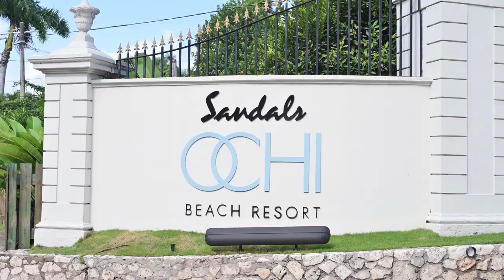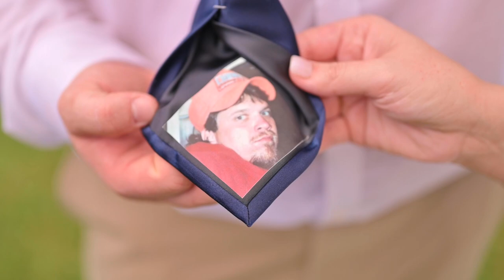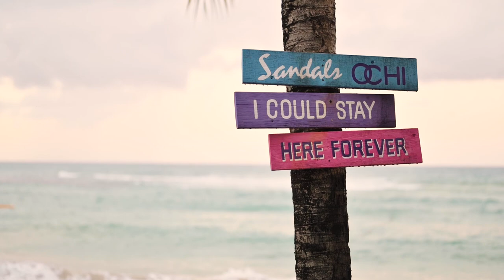Crook Wedding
Sandals Ochi - Ocho Rios - Jamaica Wedding